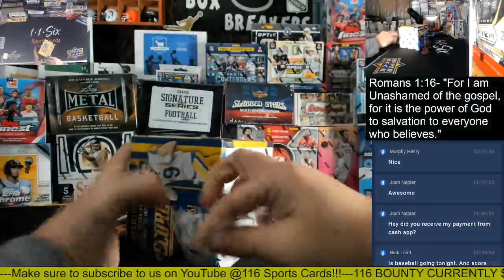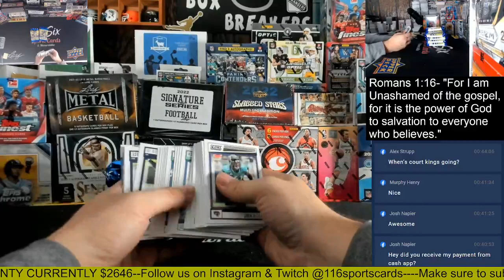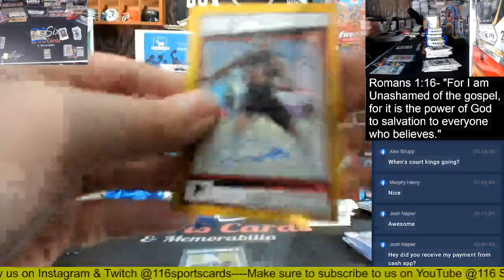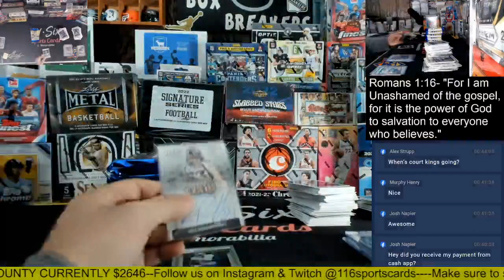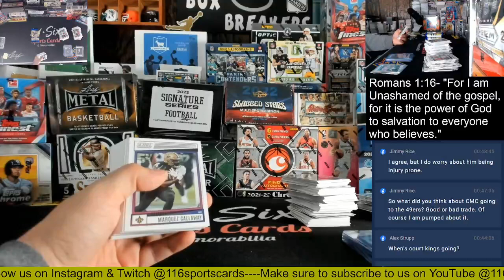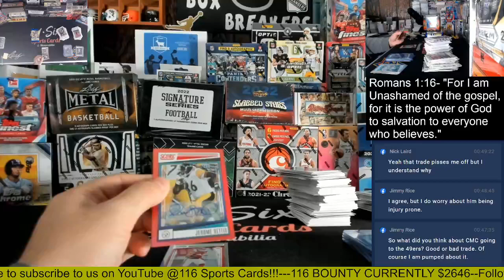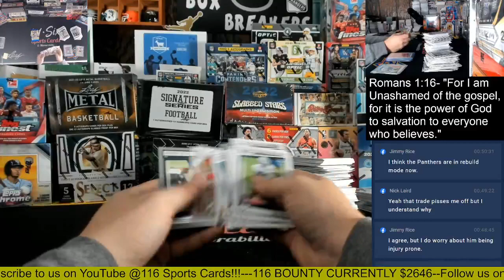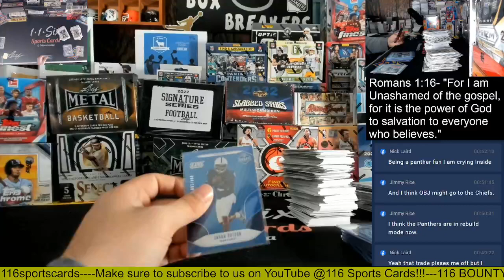2022 Score Football 1 Box Group Break!!!